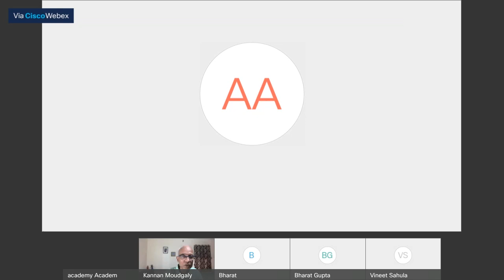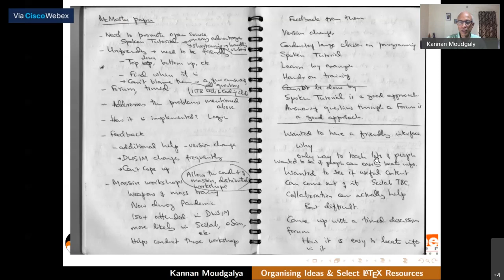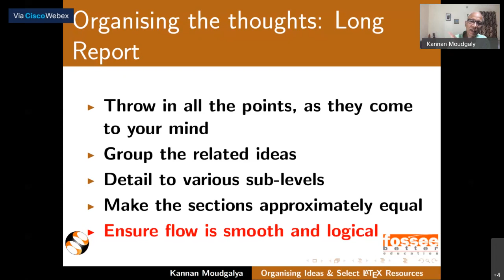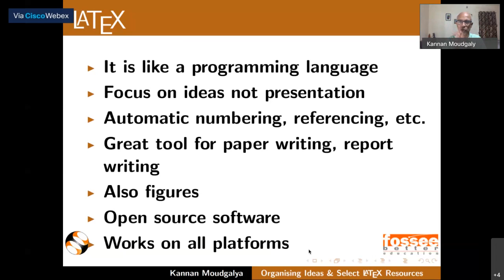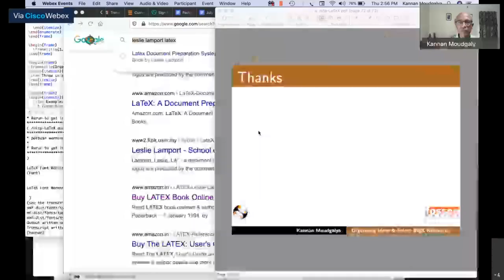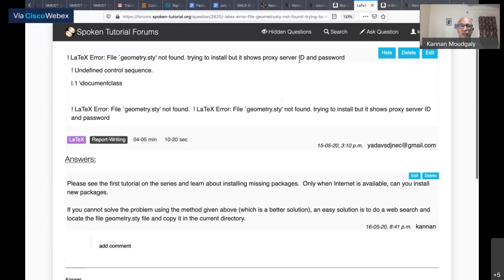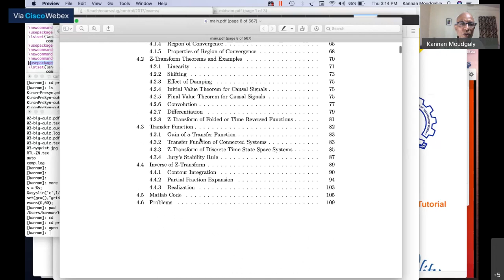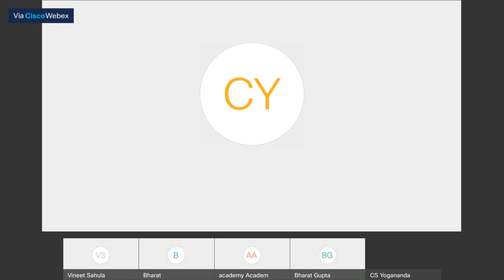Digital Tools for WA&RM_Session1_24 Sept 20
Live Webinar on Digital Tools for Writing, Authoring & Reviewing Manuscripts